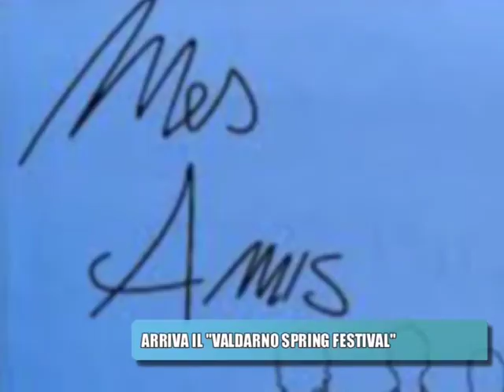Arriva il valdarno Spring Festival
All'interno di Valdeuropa, otto giorni dedicati alla musica, alla lettura e al cinema